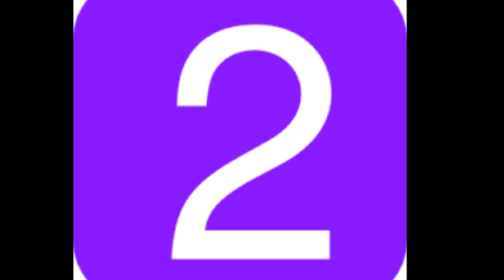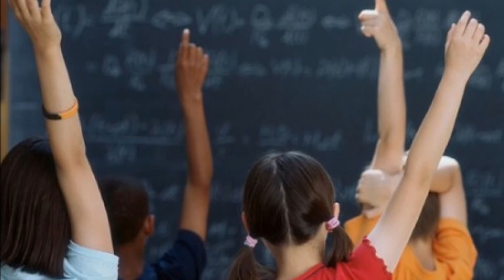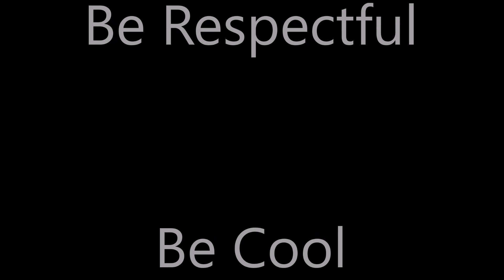Voice Sounds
Fun song for kids teaching about the appropriate voice for different settings in school.  By Scott Perry with Mike Lusk on lead vocals and production by Stacy Hogan of A Writer's Paradise.